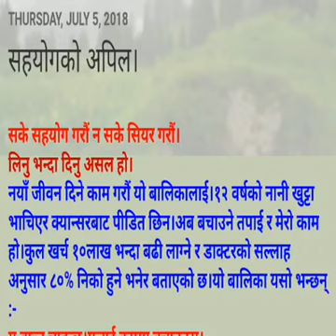मलाई बचाउनुस||स्मृति सुनुवार||क्यान्सर पीडित||RabiShresthaMission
सके सहयोग गरौं न सके सियर गरौं।
लिनु भन्दा दिनु असल हो।
नयाँ जीवन दिने काम गरौं यो बालिकालाई।१२ वर्षको नानी खुट्टा भाचिएर क्यान्सरबाट पीडित छिन।अब बचाउने तपाई र मेरो काम हो।कुल खर्च १० लाख भन्दा बढी लाग्ने र डाक्टरको सल्लाह अनुसार ८०% निको हुने भनेर बताएको छ।यो बालिका यसो भन्छन् :-
म बाच्न चाहन्छु।मलाई कृपया बचाउनुस।
म ओखलढुंगा जिल्ला खिजिदेम्बा गा पा वडा नम्बर ४ डिकर्पु बस्ने श्री पूर्णबहादुर सुनुवार की छोरी स्मृति सुनुवारको खुट्टा भाचिएर उपचार हुन नसकेकोले क्यान्सर भएको छ । उपचार गर्नको लागि धेरै पैसा चाहिने तर आर्थिक अवस्था कमजोर भ​एकोले औषधि उपचार गर्न सक्दो सहयोगी हात पसारिदिन हुन हार्दिक निवेदन गर्दछु।

म वीर अस्पतालमा उपचार गर्दैछु । मेरो बुवाको नाममा हिमालयन बैंक खाता खोलेको छ, खाता नम्बर ०३९०७३६३४२००१६, वालाको नाम पूर्णबहादुर सुनुवार । फोन नम्बर ९८४०३२१३३० र ९८२३८२२३५६ ।